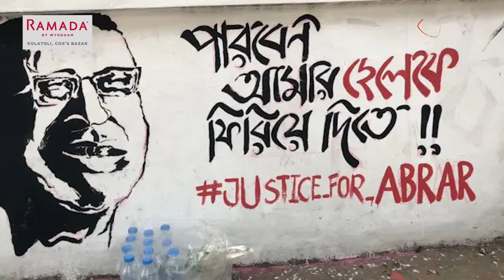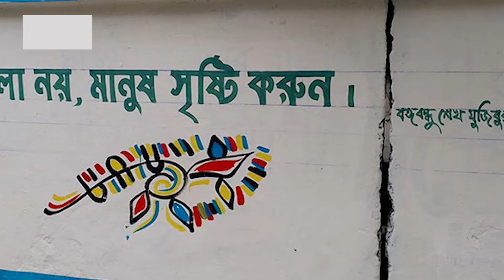শহরের দেয়ালজুড়ে শিক্ষার্থীদের প্রতিবাদী গ্রাফিতি | Graffiti & Wall Writing | Protidiner Bangladesh